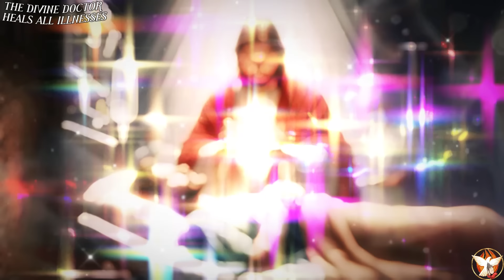✨JESUS HEALS EVERY EVIL THAT SICKENS YOU - PRAYER TO LISTEN WHILE YOU SLEEP🙌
📖Best Bible stories to read with children👨‍👨‍👧‍👦
👉Story of Adam and Eve